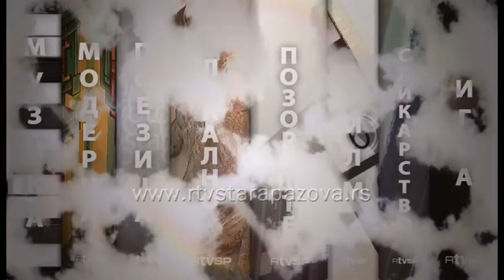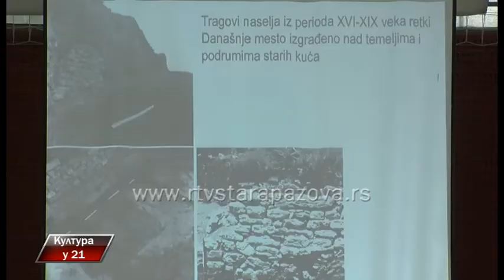Kultura u 21 283. emisija